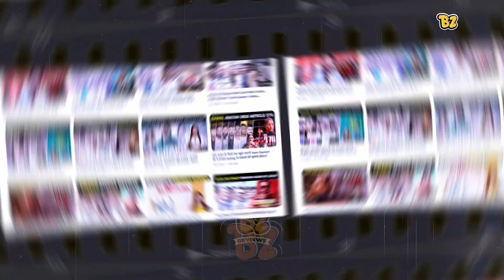क्या Hai Audience का Reaction Deadpool and Wolverine ko Lekar?